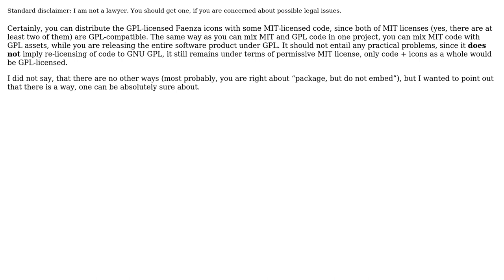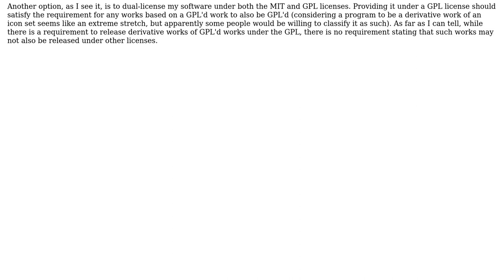Software Engineering: Does distributing GPLd assets with a non-GPL application violate the license?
With thanks & praise to God, and with thanks to the many people who have made this project possible! | Content (except music & images) licensed under CC BY-SA | Music | Images & others | With thanks to user Hey user Dmitry Alexandrov and the Stack Exchange Network Trademarks are property of their respective owners. You are responsible for your own actions.